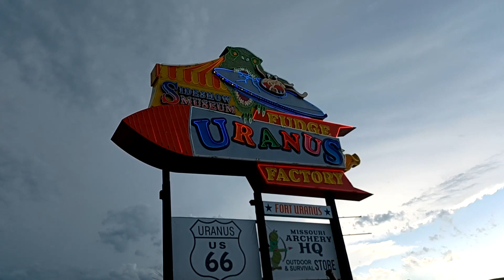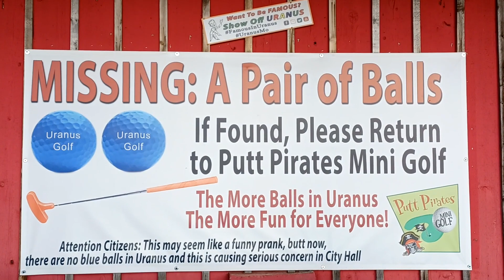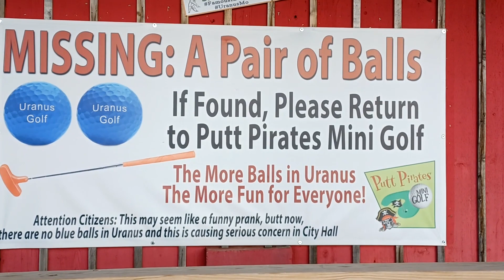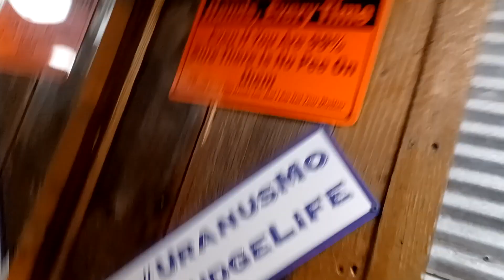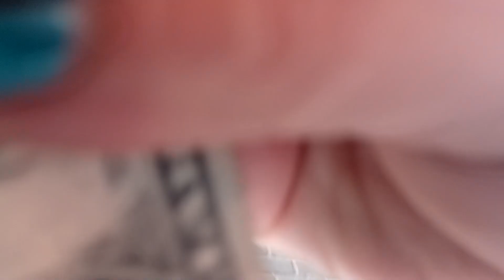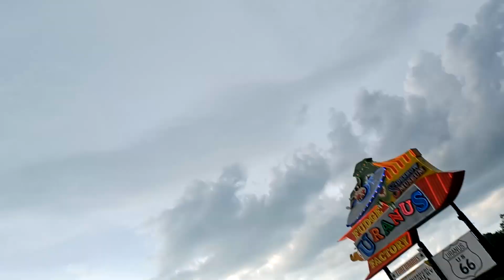I got Fudge from Uranus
I took a quick tour of Uranus Fudge factory